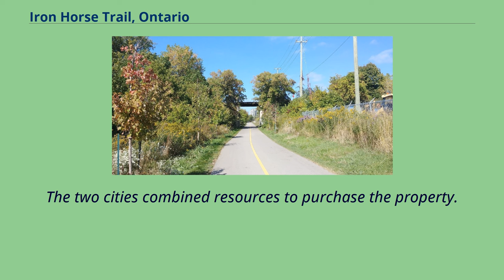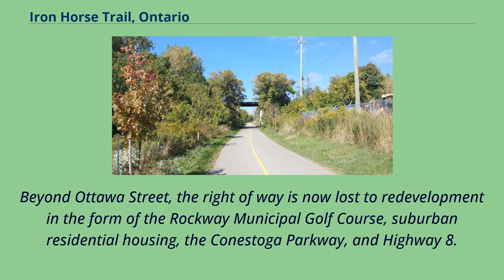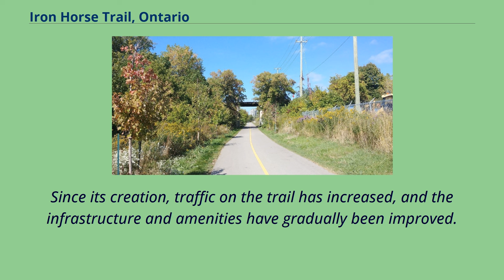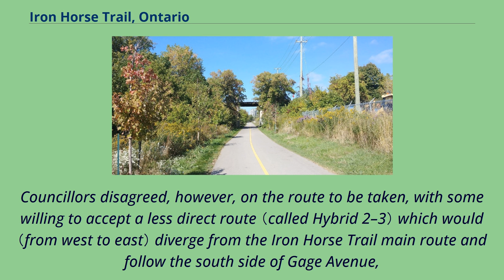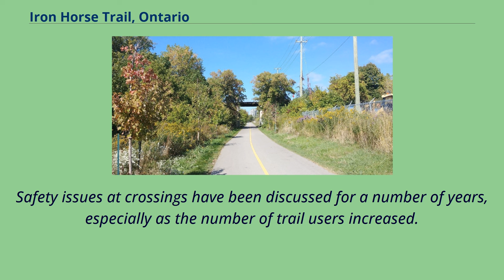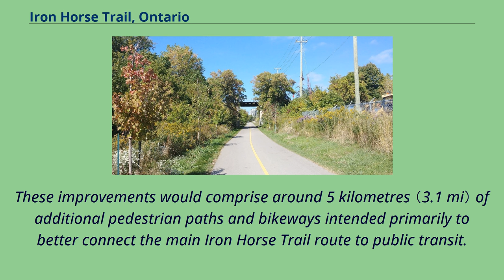Iron Horse Trail, Ontario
Transport_in_Kitchener,_Ontario
Transport_in_Waterloo,_Ontario
The Iron Horse Trail is a multi-use urban rail trail which connects the cities of Waterloo and Kitchener, Ontario, Canada.
It runs from Erb Street West in the north near Uptown Waterloo, to Ottawa Street South in Kitchener to the south.
It covers a distance of 5.
5 kilometres （3.4 mi）.
The trail was opened on 5 October 1997 on abandoned Canadian Pacific Railway right of way sections, including portions of the right-of-way of the now-defunct Grand River Railway.
The two cities combined resources to purchase the property.
It is a part of the Trans Canada Trail.
Much of the Iron Horse Trail's right of way was originally used for the northern section of the Grand River Railway's main line.
The Grand River Railway was an interurban electric railway, which was typical in design and operations for its heyday in the 1920s.
Originally terminating at Erb Street in what is now Uptown Waterloo, the line ran south all the way to Galt （via Freeport and Preston）, ending at Galt's Main Street,
where it joined with the Lake Erie and Northern Railway, which connected Galt with Port Dover via Brantford.
The Grand River Railway was popular with passengers during the period bookended by the two world wars, but suffered from several problems in the 1950s.
Increased suburbanization in the area drew populations of commuters into new suburbs which weren't served by the railway, and corresponding increased automobile traffic caused problems due to the GRNR's numerous at-grade crossings,
an issue shared by the Iron Horse Trail today.
Passenger service was discontinued in 1955, and as portions of the line were closed by CP Rail （the GRNR's parent company）, the former right of...